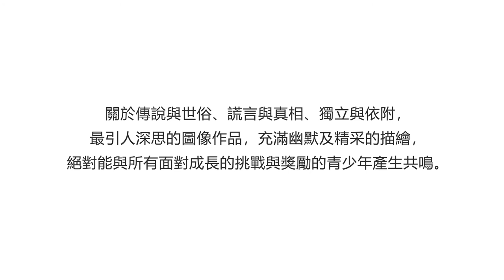【格林文化】凱迪克大獎得主大衛威斯納 X 大獎作家唐娜‧喬‧納波里，第一本圖像小說！－《人魚女孩》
★美國獨立書店春季兒童選書
★美國《紐約時報》編輯選書
★美國《紐約時報》最佳童書
★紐約市立圖書館最佳童書入選

1.精美的畫作深刻描繪海洋生物的樣貌，帶你看見水底世界的美麗與哀愁。
2.關於傳說與世俗、謊言與真相、獨立與依附，最引人深思的圖像作品，看完保證讓你有所感悟！